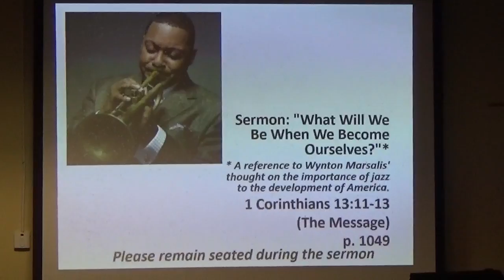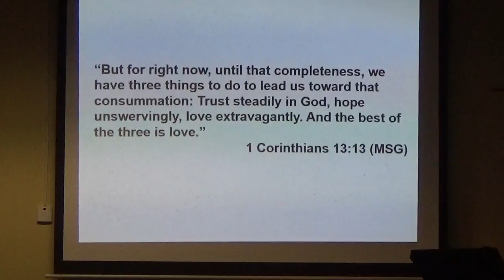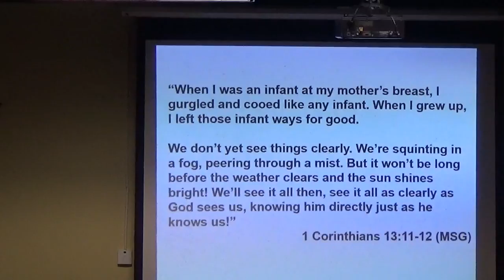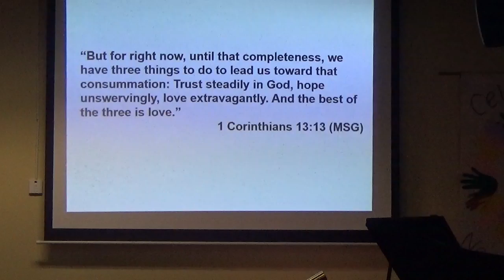6-12-16 sermon what will we be when we become ourselves with pastor brenda